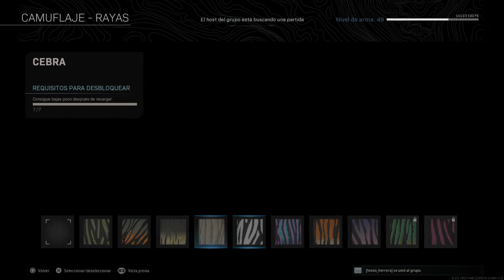Call of Duty®: Modern Warfare®_20200809051219